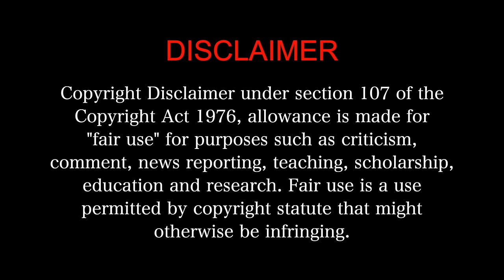ENTHIRAN Movie Reaction Part 3/3! | Rajnikanth | Aishwarya Rai Bachchan